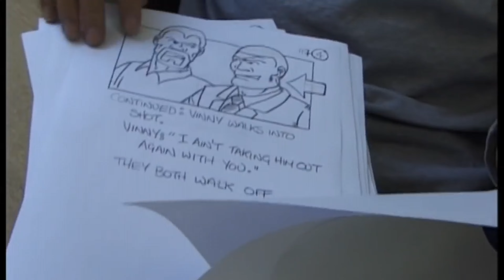Snatch (editing exercise)